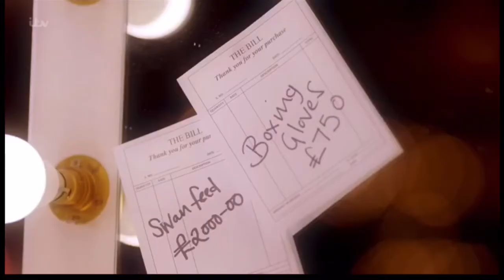The Masked Singer Swan: All Clues, Performances & Reveal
On The Second Season Of The Masked Singer In The UK The Third Person Revealed Was Swan